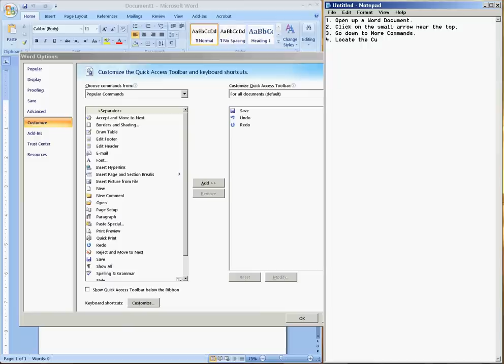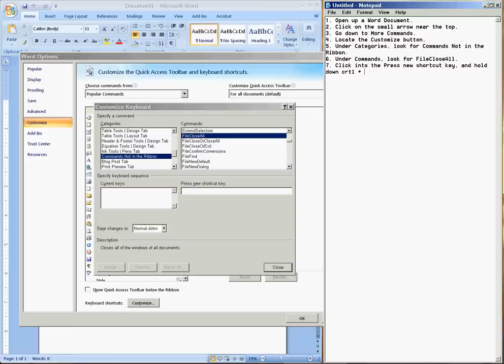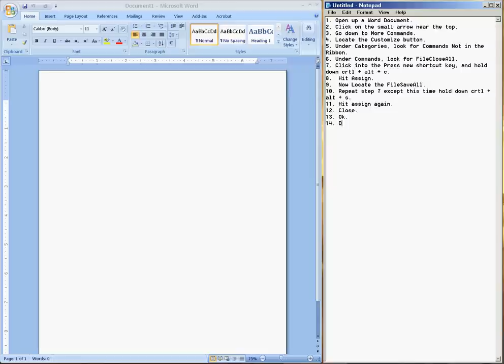how to close all and save all word documents in word 2007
In this video tutorial, I'll show you how to create a keyboard shortcut to close and save all your word documents.  This will simplify your life by saving you those precious seconds you wasted by just simply closing or saving the documents one by one.  I know your time is valuable so that's why I'm here to provide you with solutions.  Enjoy the video and remember to watch it high quality and full screen mode.